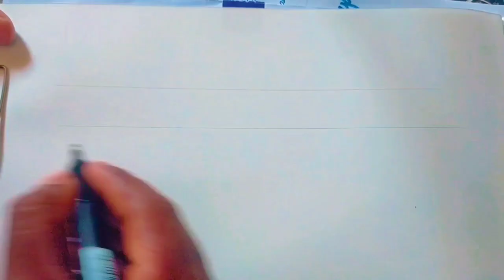HOW TO WRITE THE WORD "HISTORY" IN 3D STYLE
SIMPLE WAY TO WRITE THE WORD HISTORY IN 3D STYLE